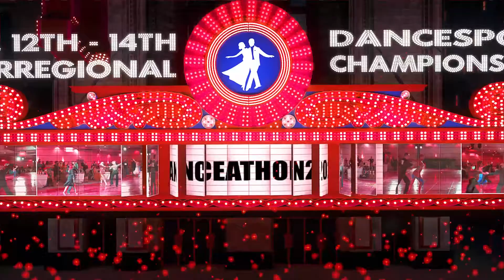Dance A Thon 2021: Winners Circle- Bronze Closed Latin B Champions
Watch Stephen Knight interview WINNERS of the Bronze Closed International Latin Championship in the B division!!

Tired of being a Wallflower? Need a place to escape? Looking for an activity for two? Want to learn how to dance? WELL.

Then join our unsurpassed family of Fred Astaire Franchised Dance Studios.

Wisconsin is THE  top region in the country and are under the guidance of John Gates and Stephen Knight.

Becoming part of the Fred Astaire Franchise Dance Studios is a tremendous opportunity for anyone who wants to enhance their dance knowledge, gain new confidence, and even meet tons of new friends. Whether it's Amateur, Professional, Single or couple, If your interested in dancing and you'd like to experience some of the finer things in life, then come be a part of the fastest growing dance organization in the nation! and let the dance journey begin!